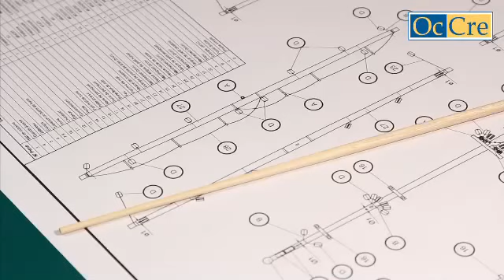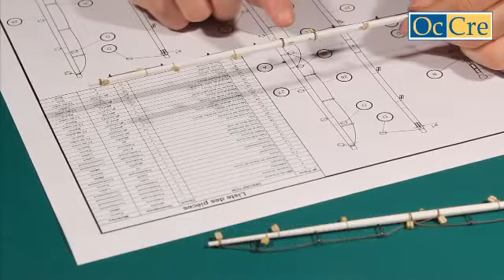16 Elaboración de los mástiles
Tema 16.  Elaboración de los mástiles.
Siguiendo los dibujos de los planos, daremos a las varillas la forma de mástil e iremos colocando los aparejos en las vergas hasta configurar el mástil completo.  El modelista experto nos indica las mejores herramientas y modo de realizar cada paso de este proceso.

Metodología en elaboración de los mástiles.

* Desbastar la varilla para darle la forma deseada, siguiendo el dibujo del plano.
* Repetir el proceso para cada uno de los mástiles y vergas.
* Pintar e incorporar los aparejos siguiendo las indicaciones del plano.
* Fijar las vergas al mástil.

Guía básica de iniciación al modelismo naval, por OcCre. Ocio Creativo